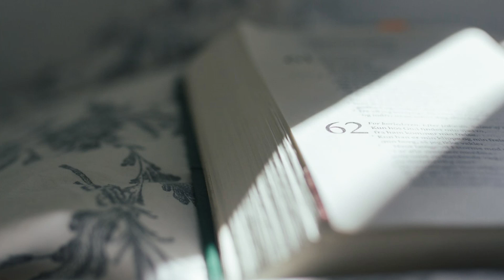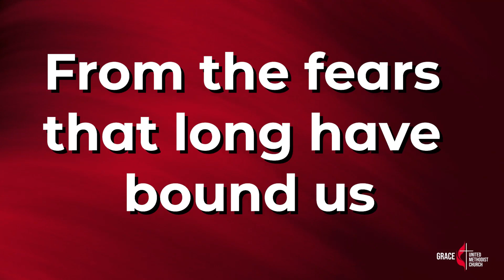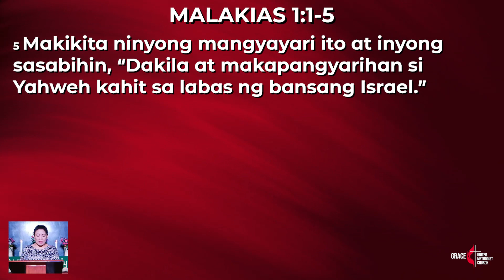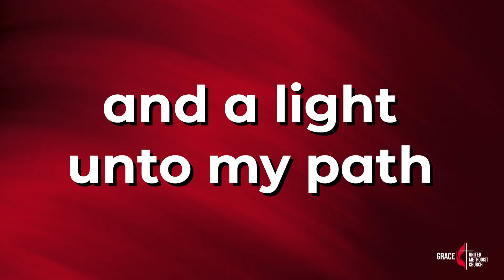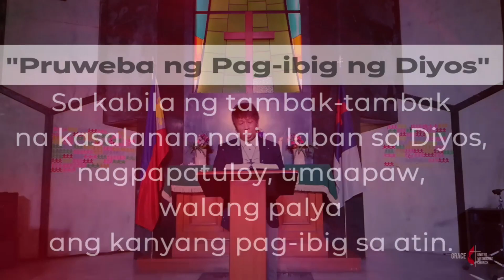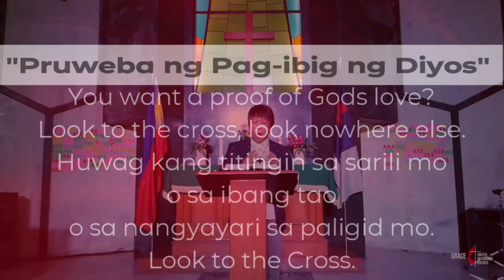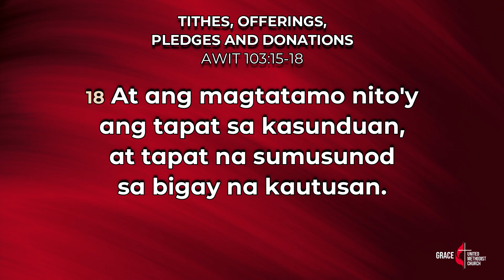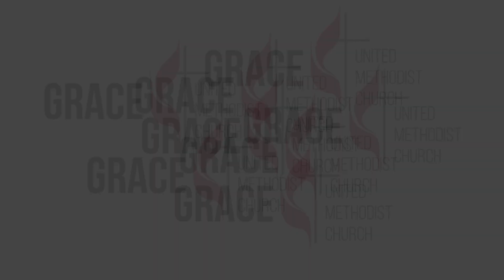Grace UMC Online Worship Service (August 09, 2020 | Sunday)